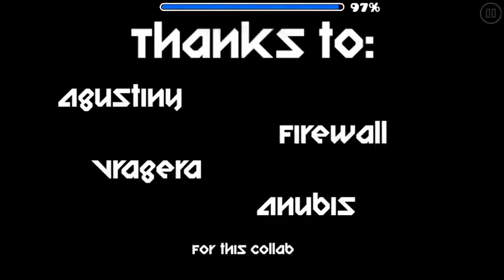MY NEW LEVEL!! Blast Parallax (Demon?) Kstrol & More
ID:46806930
Creators:
Agustiny
Firewall
Vragera
Anubis
Kstrol